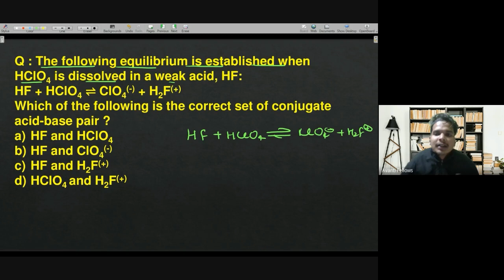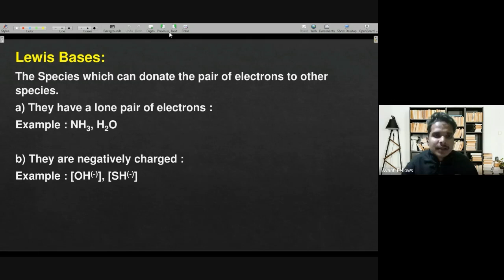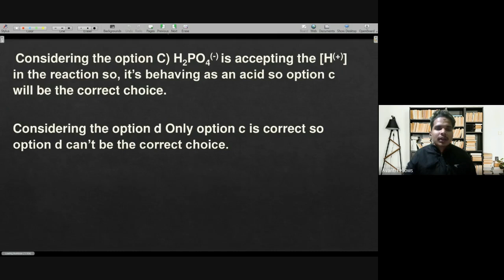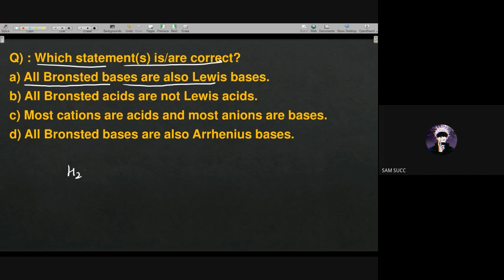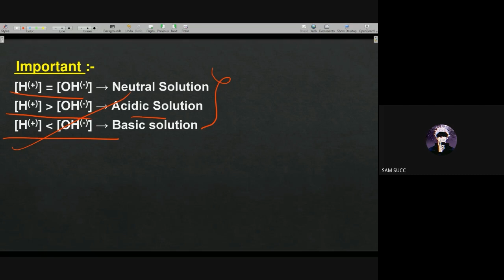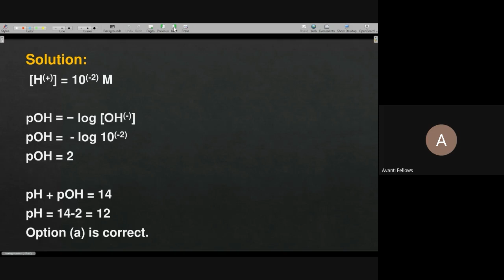Ionic Equilibrium - 2 - Acid Base Concepts, pH of Solution | 11th Chemistry | 28th December 2022